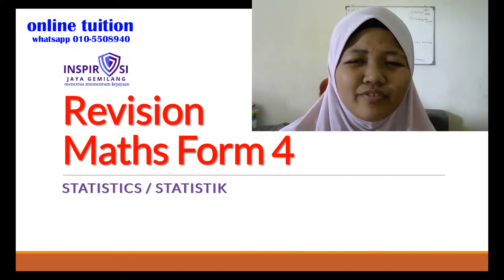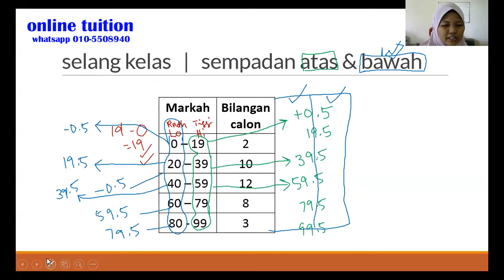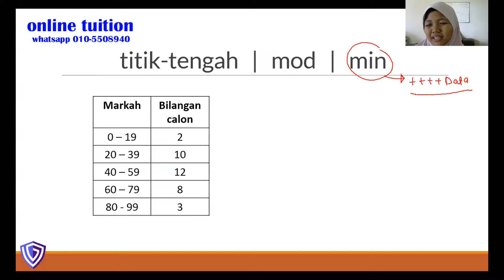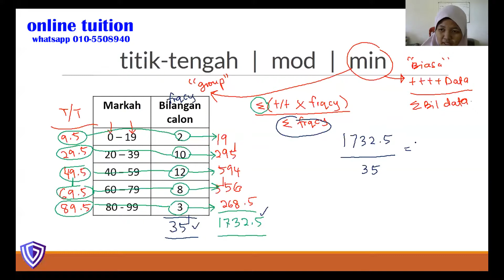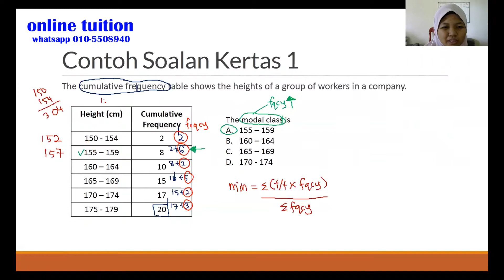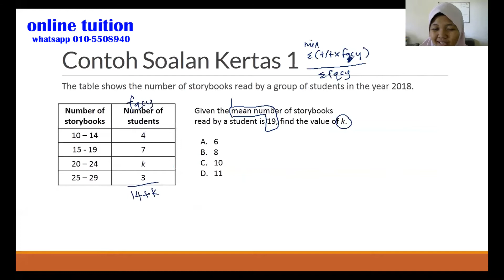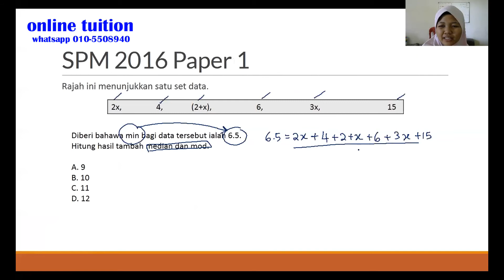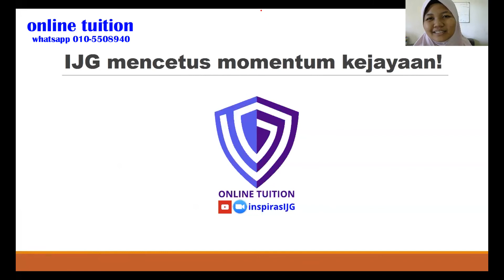Matematik Form 4 Topik Statistik (Kertas 1)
Tutor Aemy dari Pusat Tuisyen Inspirasi JG (IJG) berkongsi tentang subjek Matematik Tingkatan 4  Statistik (Kertas 1).

Adik-adik Form 4&5 boleh manfaatkan video ini untuk ulangkaji menjelang peperiksaan.

Like dan share video ini jika anda mahukan lebih banyak perkongsian dari IJG.
Sesiapa berminat untuk kelas virtual, boleh follow rapat:

atau

Rasa nak call? Call nombor ini 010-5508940

 IJG mencetus momentum kejayaan!